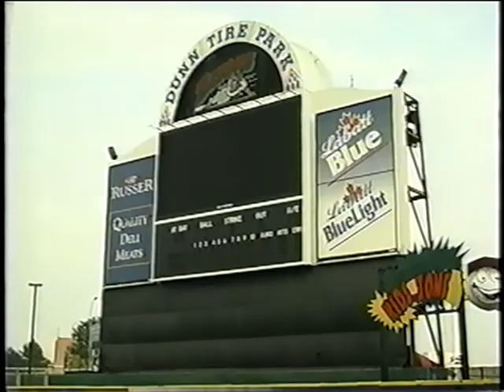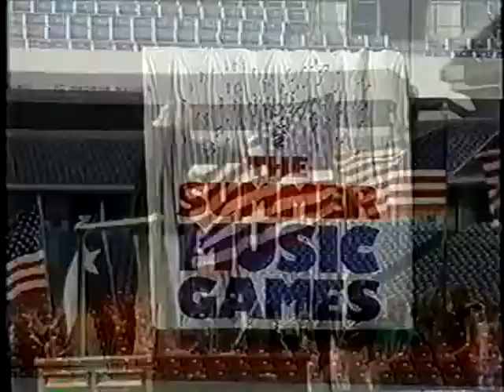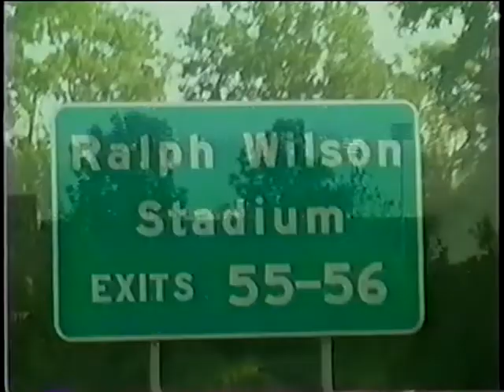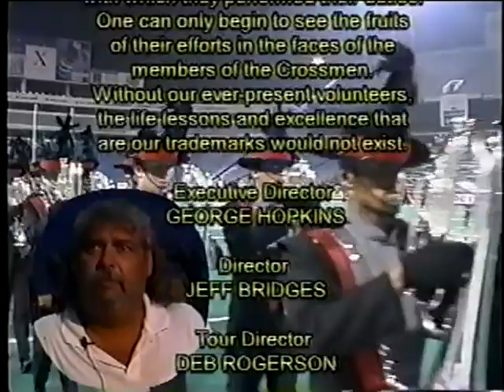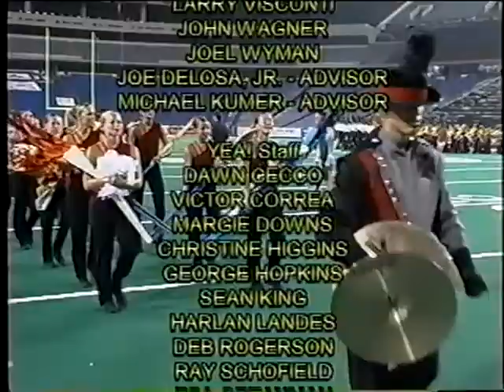2001 Tour Video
Re-uploaded to resolve import issue